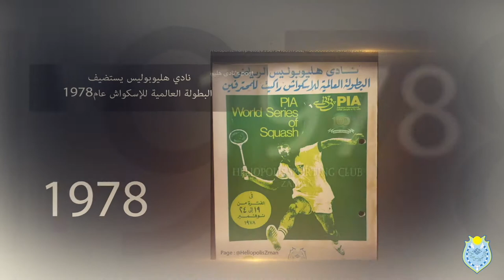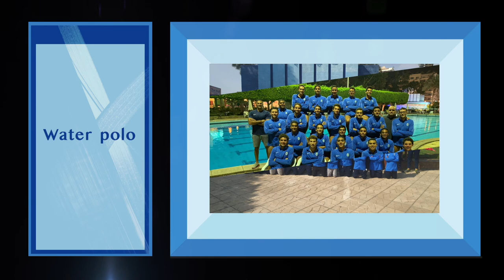نبذة تاريخية عن نادي هليوبوليس الرياضي Heliopolis sporting club- historical notice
نادي هليوبوليس- نبذة